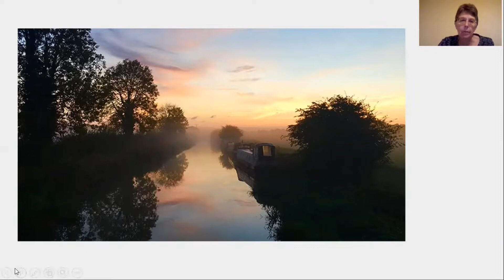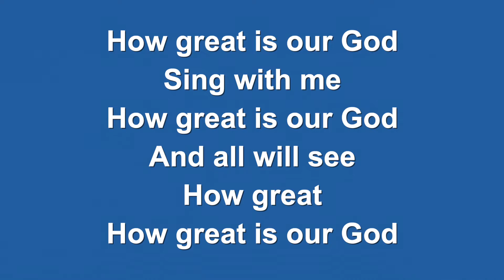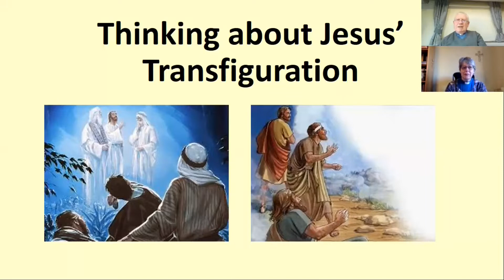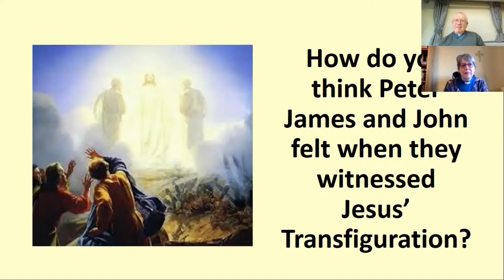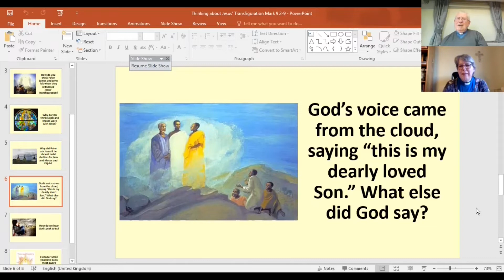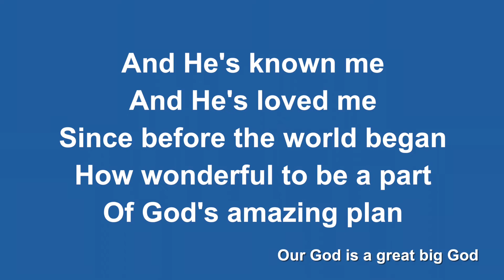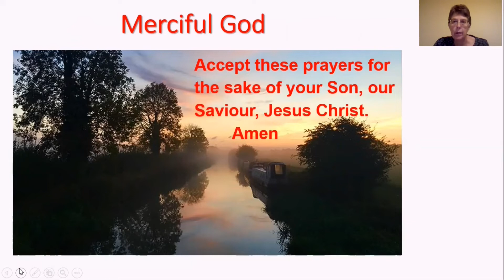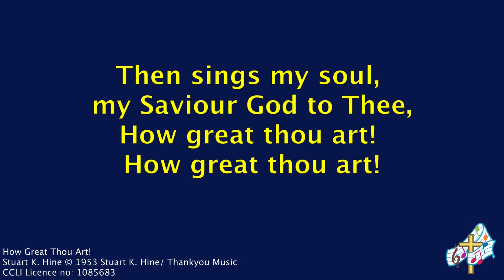All Age Worship for the Sunday before Lent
Welcome to our All Age Worship service for the Sunday Before Lent.  Today we are thinking about Jesus' Transfiguration, the majesty and mystery of God, and how much God loves us.

For more information about the Canalside churches, our services and prayer resources, visit our

 Recording of How Great Thou Art: CC from The Church of England
 Dramatised Reading from EngageWorship.com)